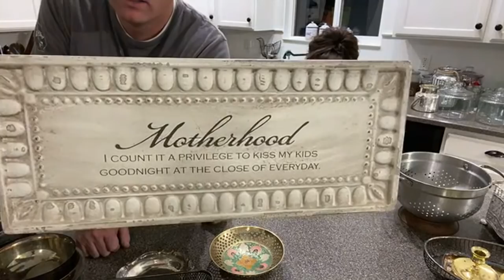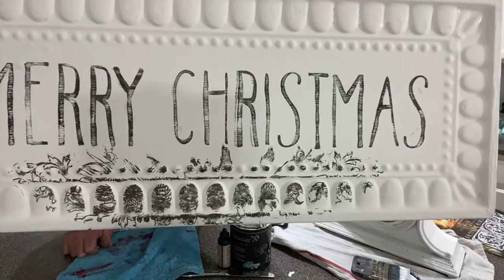Thrift Store Metal Mega Haul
Lots of metal in tonights thrift haul, copper and tarnished silver mega haul.

220 grit Sanding Disks 100 pack
Wooster Foam King Brush